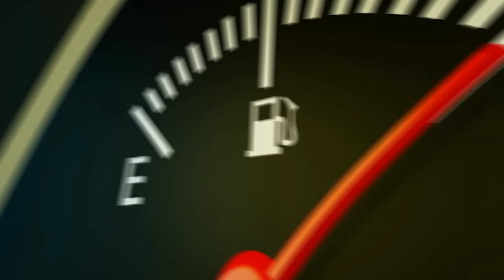carros de leilão e sinistro! Ganhar dinheiro e revender! Veja os dois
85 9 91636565